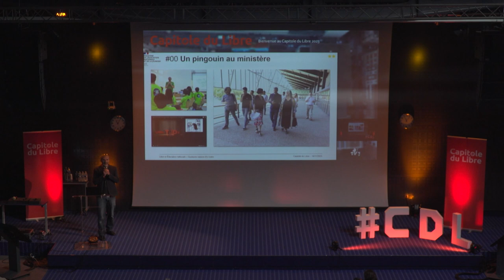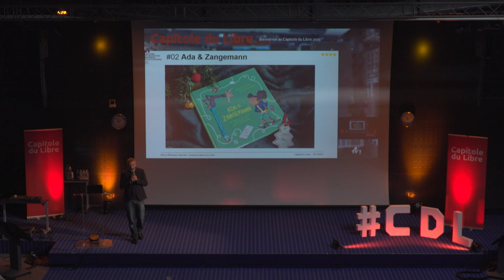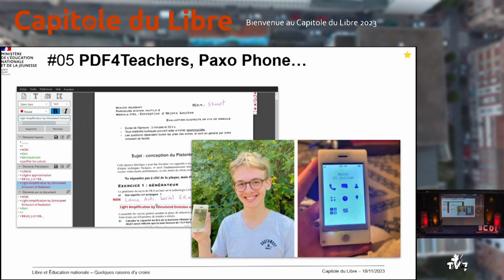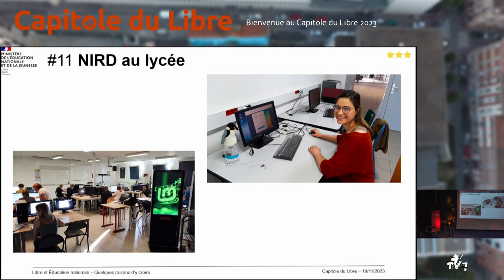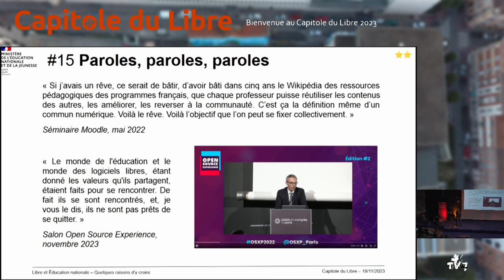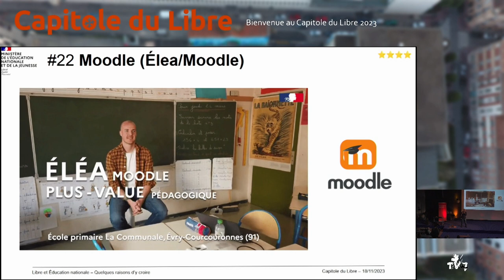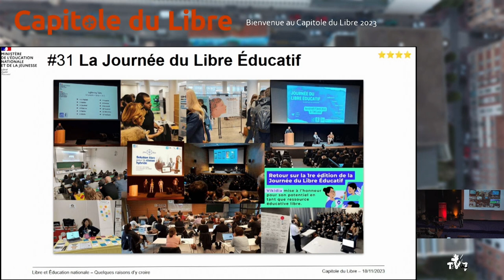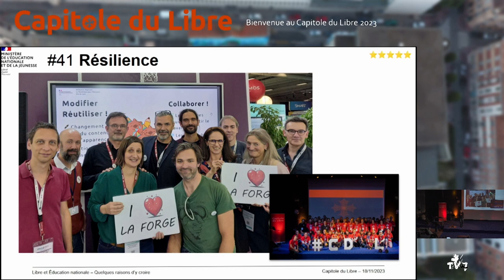Libre et Éducation nationale : quelques raisons d'y croire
Alexis Kauffmann

« Le monde de l'éducation et le monde des logiciels libres, étant donné les valeurs qu'ils partagent, étaient faits pour se rencontrer. De fait ils se sont rencontrés, et, je vous le dis, ils ne sont pas prêts de se quitter. »
Audran Le Baron, Directeur du numérique pour l'éducation
Open Source Experience, Paris, novembre 2022
De belles (et inédites) paroles. Mais qu'en est-il des actes ?